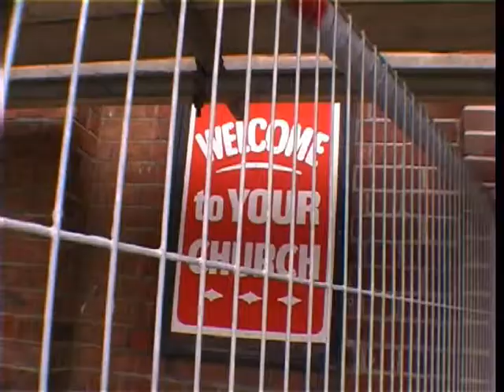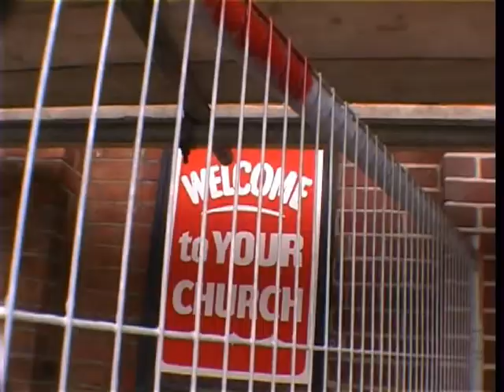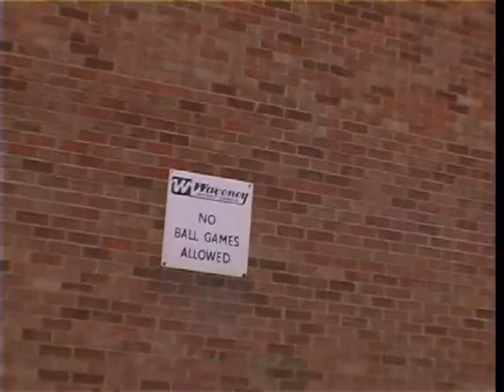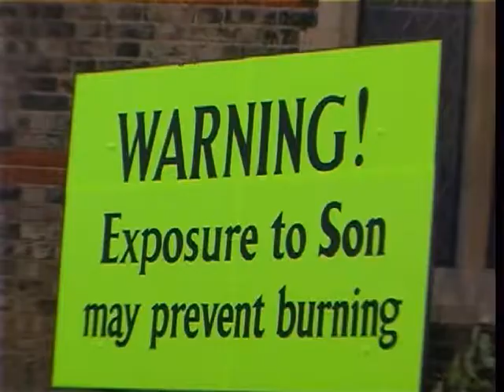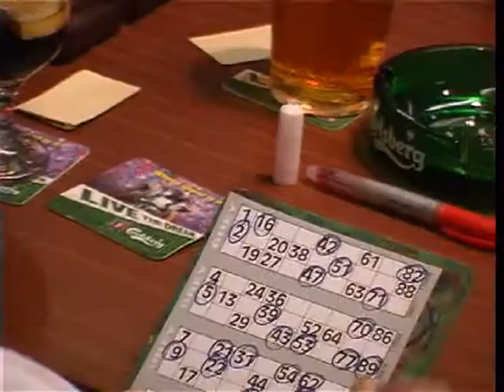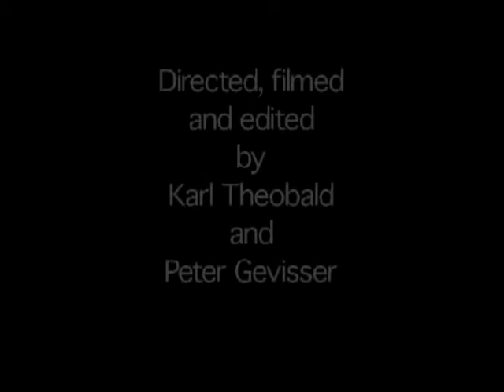Lullaby 99p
Filmed and edited in 2005 by Karl Theobald and Peter Gevisser - Lullaby 99p is a "visual poem", a short document of the impression this particular small English town has made on visitors and inhabitants alike.

Some of the characters that make an appearance are members of Theobald's family (maternal side), they are holidaying just a few miles outside of their hometown, Lowestoft.  A teenage Anthony Ogogo - winner of Bronze Olympic Medal for Boxing- also appears, he is being interviewed on the estate Theobald grew up in.

The Rings of Saturn, first Published in Great Britain 1998,  begins as the record of a journey on foot through coastal East Anglia, from Lowestoft through Southwold to Bungay. Sebalds own story becomes the conducter of evocations of people and cultures past and present:

This is an exert.

"So now, as I walked into Lowestoft, it seemed incomprehensible to me that in such a relatively short period of time the place could have become so run down. Of course I was aware that this decline had been irreversible ever since the economic crises and depressions of the Thirties; but around 1975, when they were constructing the rigs for the North Sea, there were hopes that things might change for the better, hopes that were steadily inflated during the hardline capitalist years of Baroness Thatcher, till in due course they collapsed in a fever of speculation. The damage spread slowly at first, smouldering underground, and then caught like wildfire. The wharves and factories closed down one after the other, until all that might be said for Lowestoft was that it occupied the easternmost point in the British Isles."

W.G. Sebald
The Rings Of Saturn